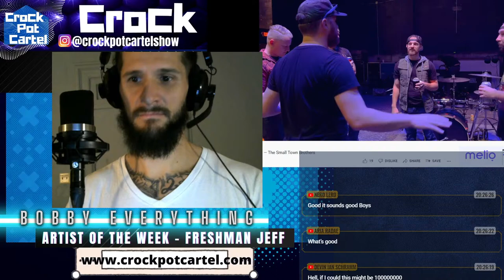I Will React To Your Music - LIVE MUSIC REVIEW - GET YOUR MUSIC HEARD!!!